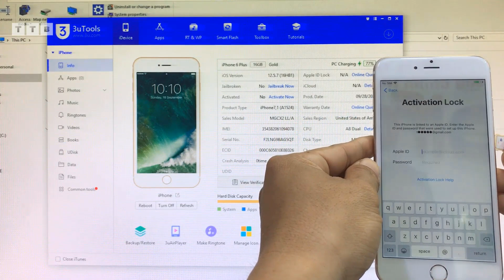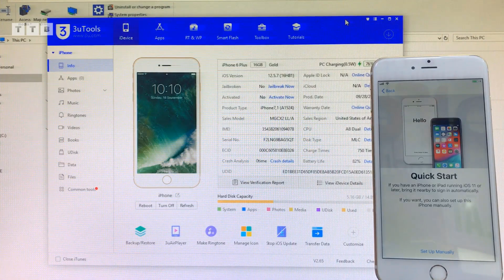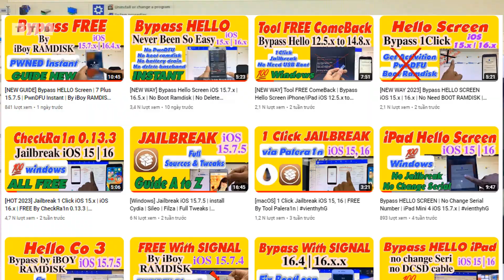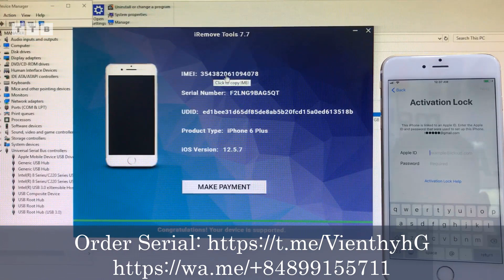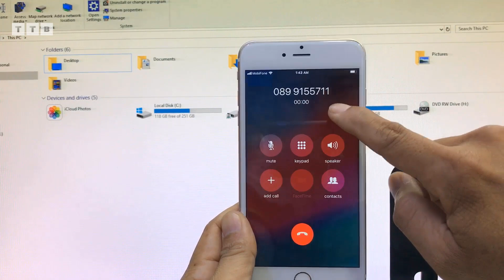[UPDATE] Bypass Hello With Signal | iPhone 5S/6/6P | Anyone Can Do It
Cách Bypass iCloud Hello nghe gọi iPhone 6Plus 12.5.7 | khóa kích hoạt | khóa cho chủ sở hữu | hỗ trợ iPhone iPad từ 5s tới X | iOS 15 tới 17

©️  by VienthyhG
ủng hộ Kênh: ACB: 6962377 (MoMo: 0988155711)

00:00 Mở Đầu
01:28 Jailbreak bởi Tool
03:27 Đăng ký IMEI
03:52 Kích hoạt